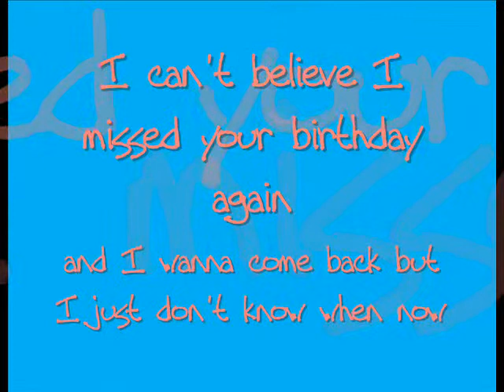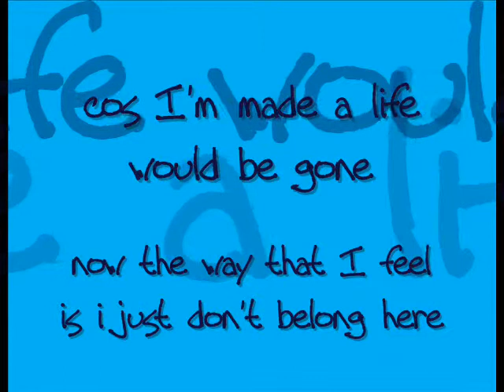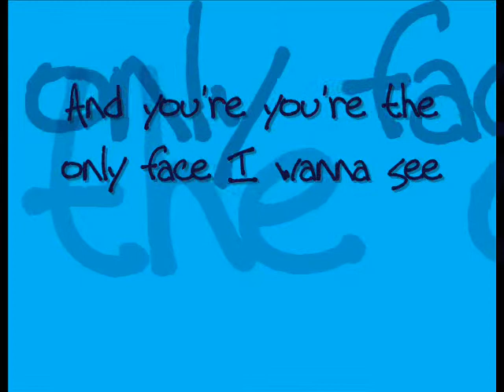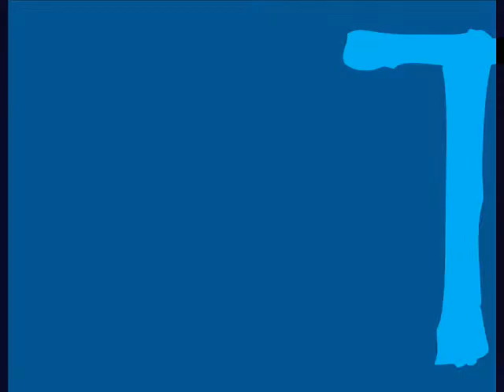Daniel Powter Next Plane Home SONG&LYRICS